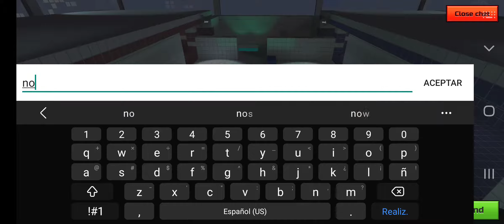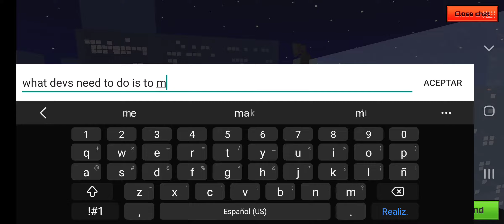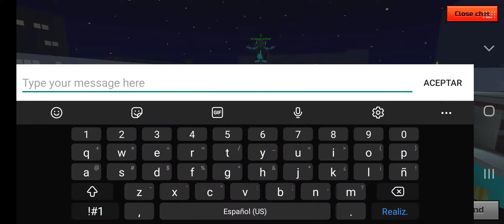I feel bad for this person who's account got hacked 😞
Like if you feel bad for him